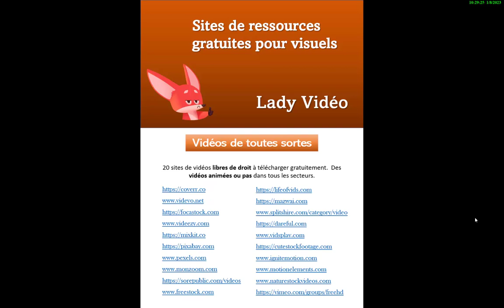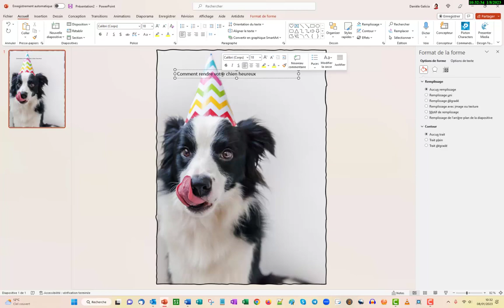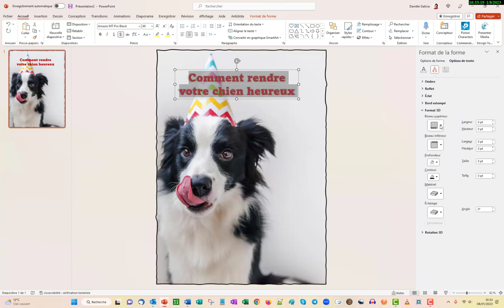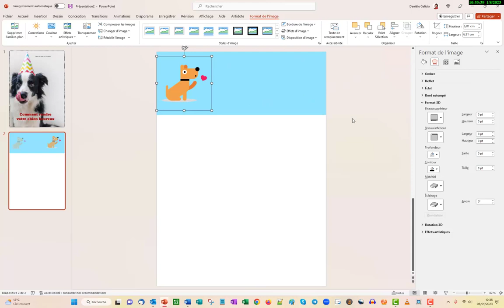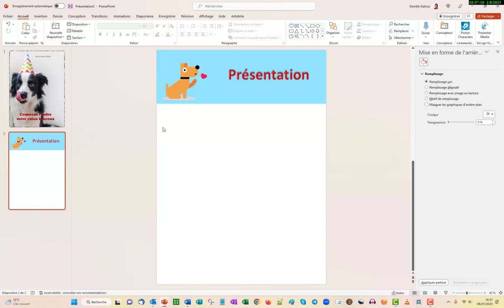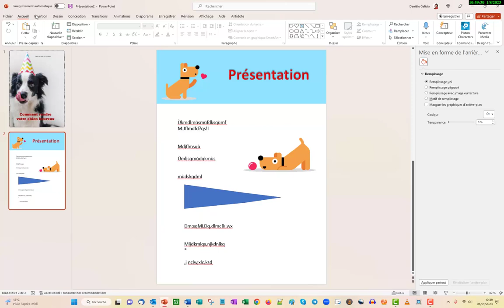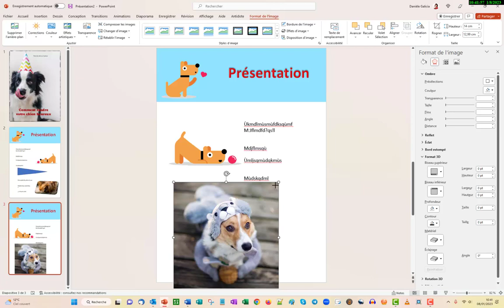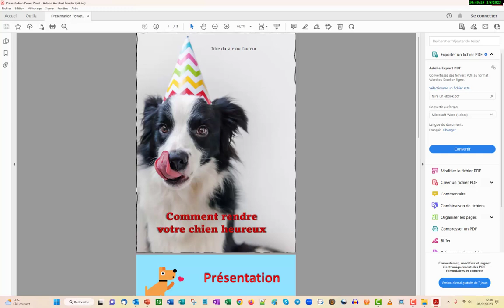Créer un ebook attrayant avec PowerPoint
Laissez tomber Word pour vos ebook et choisissez PowerPoint pour réaliser des PDF plus attrayants et surtout plus simples à créer et modifier.
Je t'offre le PDF que j'ai réalisé avec PowerPoint. Il contient des centaines de liens vers des sites de visuels, vidéos ou audio gratuits.
5 astuces pendant 5 jours pour rendre tes présentations plus sexy, formation offerte👁️‍🗨️